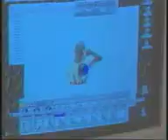Computer Clubhouse Story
The story of Vladimir, an early member of the original Computer Clubhouse in Boston. (This is an excerpt from a video created when the Clubhouse won the Drucker Prize in 1997.)